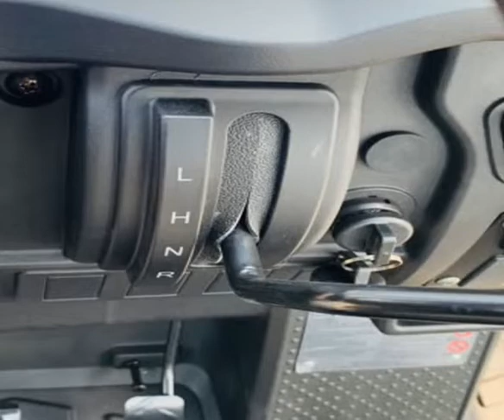2021 BIGHORN 200VXL EFI UTV (Cleveland, Tennessee)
Watson's Automotive & Golf Carts
223 3rd Street SW
Cleveland